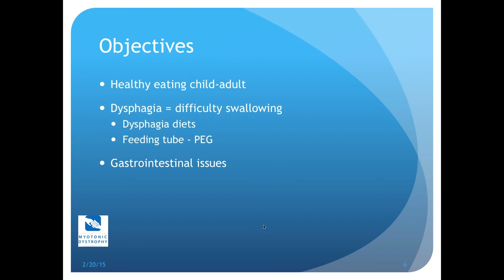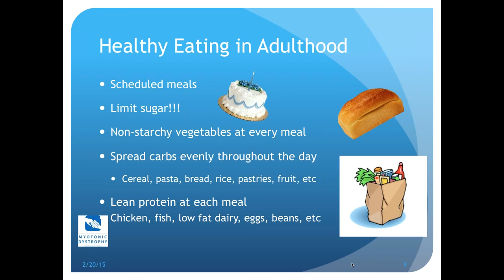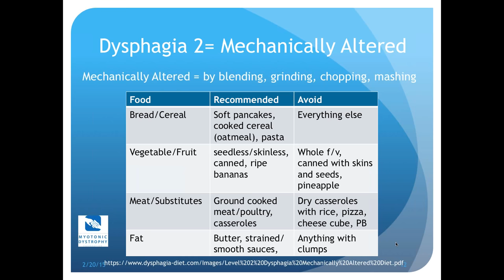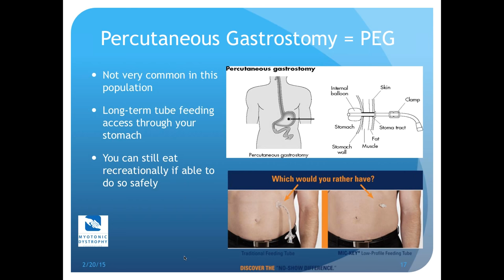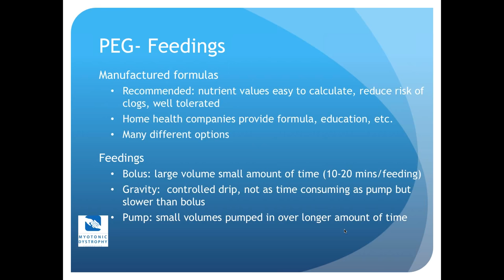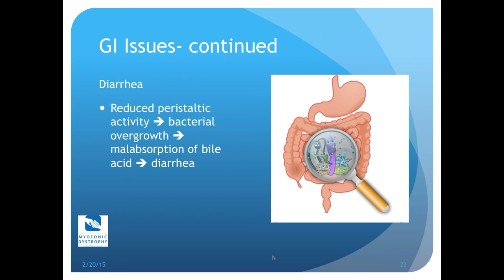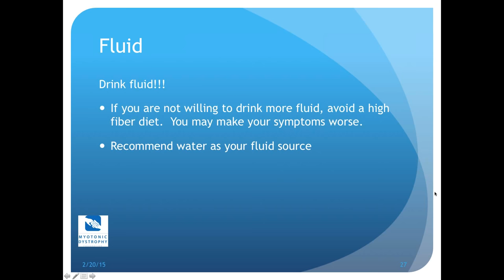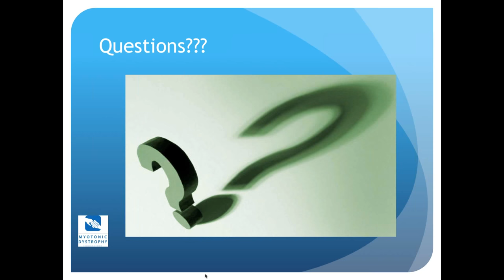Nutritional Issues Related to DM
In this webinar, Kari Lane, RD, CNSC, Clinical Dietitian at the University of Utah, discusses nutritious diets to maintain heart and GI health for persons living with myotonic dystrophy.